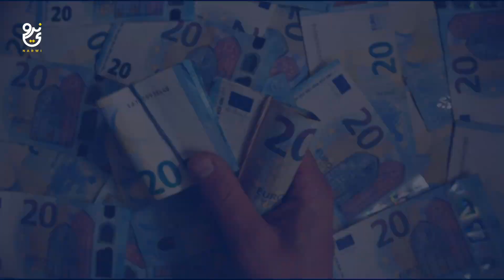أبرز حالات التضخم التي حدثت بالتاريخ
يحدث التضخم نتيجة لزيادة طباعة الأوراق النقدية، مقابل ارتفاع تكلفة السلع
فكلما أصبحت قيمة المال أقل، أصبحت البضائع تُكلف المزيد والمزيد

نروي لكم أسوأ حالات التضخم التي عرفها التاريخ